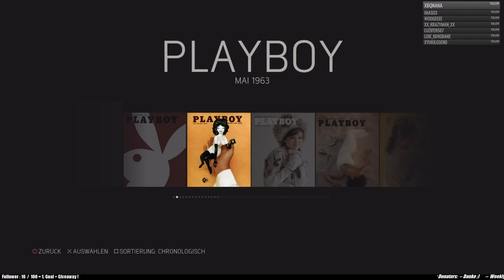[Lets Play] - Mafia III - Dockübernahme und Hinrichtung Frank Pagani !! (Part 1)